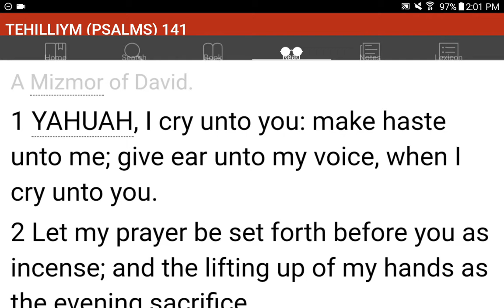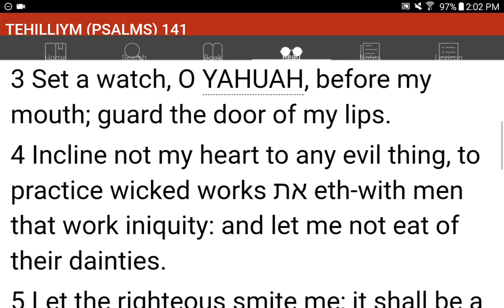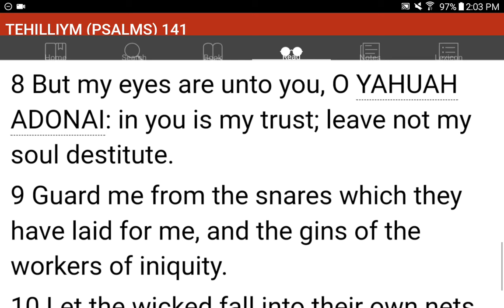💜h?™ "What's the MOST HELPFUL & SIMPLEST WAY that WORKS?"™ GIVE 1P/Month NOW! GCash